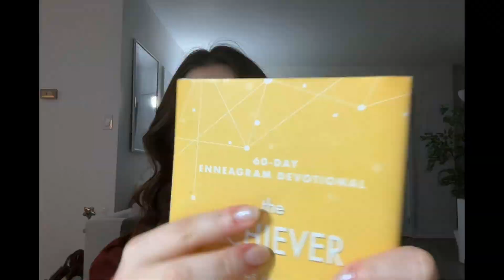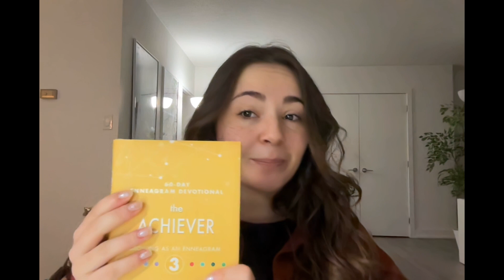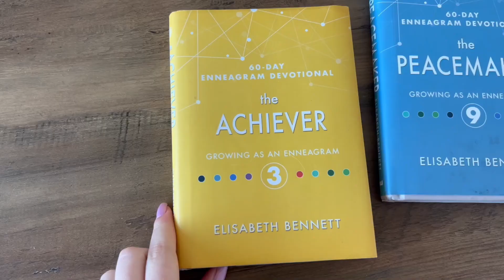One of the best gifts I have ever received - Gift idea | Julie Battaglia Quintas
One of the best gifts I have ever gotten - Gift idea
This is one of the best gifts I have ever gotten. It helped me grow, and it's a gift that you can give anybody.

Here are the links for the books as promised (take the test first to see which Enneagram you are. The result, is the book you should choose):

USA 🇺🇸 links:
1 - The Perfectionist
2 - The Helper
3 - The Achiever
4 - The Individualist
5 - The Thinker
6 - The Guardian
7 - The Enthusiast
8 - The Challenger
9 - The Peacemaker
All the books

Todos os livros